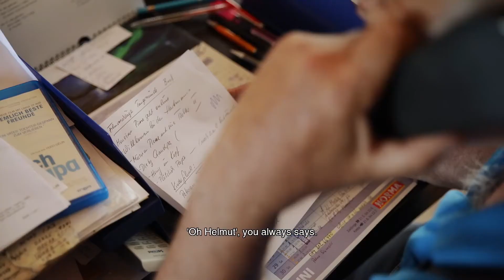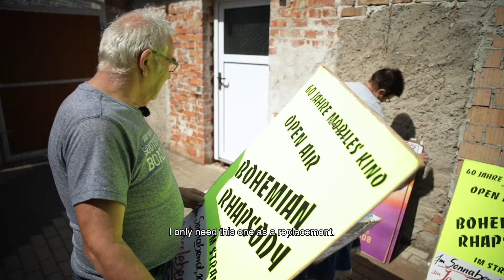MR. CINEMA Trailer ENGL UT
Helmut Göldner (75) lives in the little village of Sieglitz somewhere in Saxony-Anhalt. When he started as a 15 years old to „operate cinema“ it was all up with him. Film reels, projectors and kilometer after kilometer on country roads determine now his wild life.
This movie accompanies the longest-serving mobile cinema operator in his 60th anniversary year. The movie narrates of love and passion of what you are doing and what this is doing with your family. And from Helmut Göldner, the Superman, whose power in his opinion will never ends and is not allowed to end because after him –there will not follow another one.

FESTIVALS

Hofer Filmtage, Dok Leipzig

Broadcasted by mdr DOK (German TV)